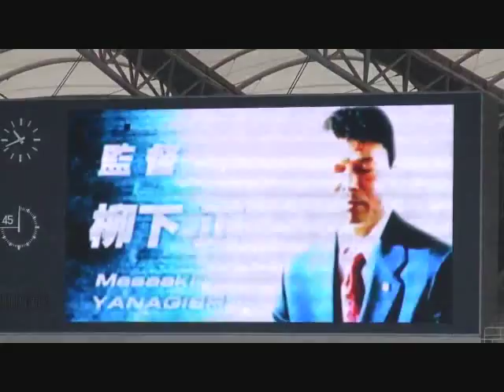ジュビロ磐田 "迷将" 柳下正明プレー集(Short Ver.)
ジュビロの迷将"柳下正明"、通称"ヤンツー"のプレー集。
斜め上を行く采配をするのが特徴。

ショートバージョンです。